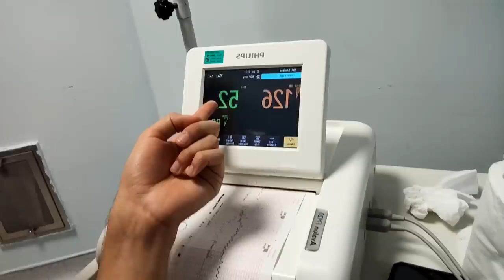ACİL SEZERYANA Alındık 👧🏻 POZİTİF DOĞUM HİKAYEMİZ | Doktor Çiftten Doğum Öyküsü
Canlar bebişimiz doğdu :) Bu videoda size baştan sona doğum vlog olarak bebeğimizin doğum hikayesini anlattık. Kolay doğum beklerken bir anda acil sezeryana alındık dostlar. Doğum süreci nasıl geçti normal doğum neden olmadı hepsinin cevabı bu videoda. Sezeryan doğum kolay mıdır normal doğum zor mudur bu videomuzda değindik. Anne baba olmamızın sevincini sizinle de paylaşmak istedik. Pozitif doğum hikayemizi umarım keyifle izlersiniz :)

00:00 Minnoş Bir Giriş :)
00:38 Video Çekerken Başlayan Doğum
02:21 BEREKETLİ BİR RÜYA
03:00 Hastanedeki Komik Hallerimiz :)
05:20 ACİL SEZERYAN KARARI
08:25 NORMAL Mi - SEZERYAN Mi?
09:34 Evde Doğum Yapılır Mı?
11:24 DUYGUSAL BİR RABİŞ :)

Dr. Yaşar Nurullah Kanalından Selamlar. Biz Doktor Çift Olarak Bu Kanalda Mutlu Evlilik, Evlilikte Cinsellik, Sağlıklı Beslenme, Kadın Erkek Farkları, Okurken Evlenmek, Doktor Videoları, Tıp Fakültesinde Yaşam, Kitap Önerileri, Günlük Vloglar, Sağlıklı Yaşam Tavsiyeleri, Çocuk Gelişimi, Alternatif Tıp, Hastane Vlog, Geleneksel ve Tamamlayıcı Tıp, Bağımlılıklardan Kurtulma Gibi Önemli Konularda İçerikler Üretiyoruz.

Amacımız: Aile, Sağlık ve Bilim Konularında Doğru ve Faydalı Bilgileri Sistematik ve Samimi bir şekilde Sizlere Sunmak.
Daha iyi bir Sağlık Sistemi daha iyi bir Bilgi ile,
Daha iyi bir Aile, daha iyi bir ön Hazırlık ile,
Daha iyi bir Bilim de daha iyi bir Araştırma ile Mümkündür.

"Eğer Bu Kanal Aracılığıyla Senin Hayatına İyi Bir Dokunuş Yapabildiysek Hedefimize Ulaşmışız Demektir."
Toplumun Temeli olan Aileyi, En Büyük Emanet olan Sağlığı ve Yaşamın Kaynağı olan Bilim'i daha iyi Anlamak umuduyla...